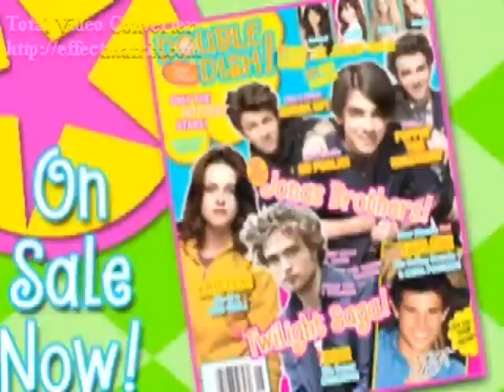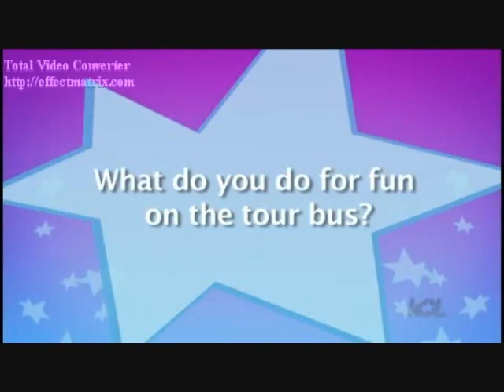My Little Girl (Mitchel Musso Video)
A video I made for Mitchel Musso using the song My Little Girl by Tim McGraw. Thanks to the sites that i got the videos and pics from!